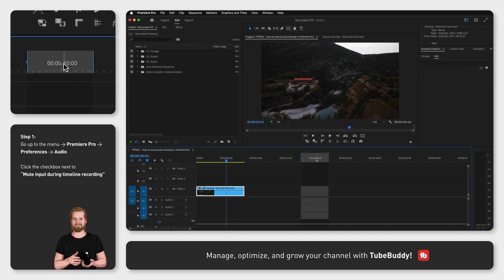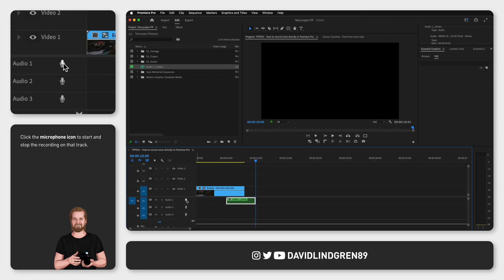How to record voice directly in Premiere Pro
I’m gonna show you how to do a voice recording directly into the timeline in Adobe Premiere Pro, following 3 simple steps.

The first thing you wanna do is to go up to the menu and click Premiere Pro, Preferences, and Audio. Here you want to make sure that you have the option “Mute input during timeline recording” selected because otherwise, you will get a weird echo in your recording.

Then, go back to the timeline, and if you have an “In point” and “Out point” created, deselect that by clicking opt + X or alt + X on PC, otherwise, the recording will start at your “In point” rather than at your playhead.

The final step is to change the audio settings in the timeline.
If you don’t see a microphone here, right-click on the track, click Customize and then drag the microphone icon down to your track.

Now, right-click on the track again, click “Voice-Over record settings” and change the Source to the correct microphone.

You can test this by looking at the audio meter while making weird snapping sound to see if it reacts.

Now close the window, click the microphone icon on the track where you want to start the recording, and then click on the microphone icon again to stop the recording, and then your recording will show up in your timeline.

And if you wanna see more short audio tutorials in Premiere Pro, I will link a playlist to that at the end screen of this video together with a video about my free digital product, which will save you even more time when editing in Premiere Pro.